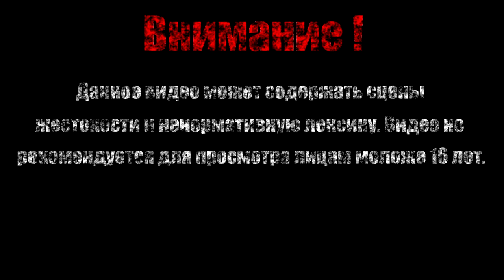GREED【The Binding of Isaac Afterbirth+】#10